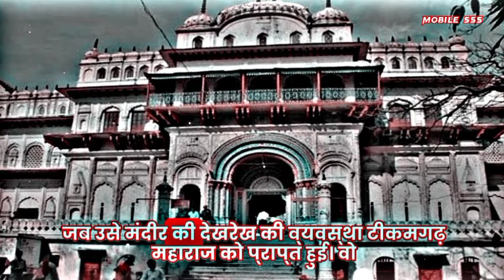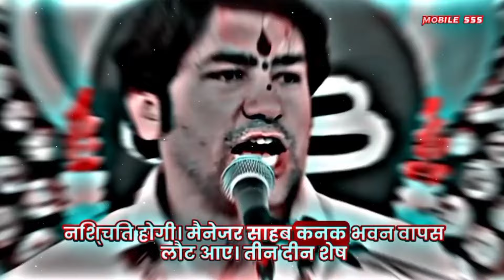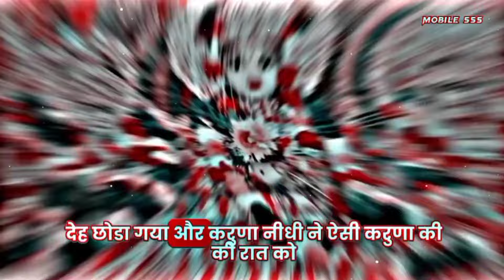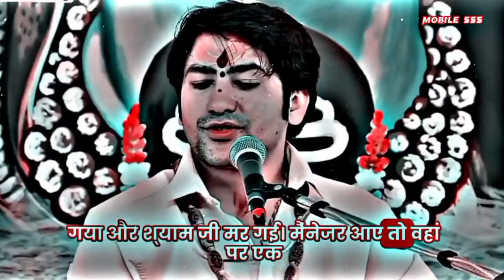जब राम जी ने सुनी श्यामा घोडी की पुकार || BAGESHWAR DHAM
|| your queries ||

bageshwar dham
bageshwar dham sarkaar
bageshwar
bageshwar baba
bageshwar baba status
ram
lord ram
lord hanuman
sanaatan
sanaatan dharm
sanatani